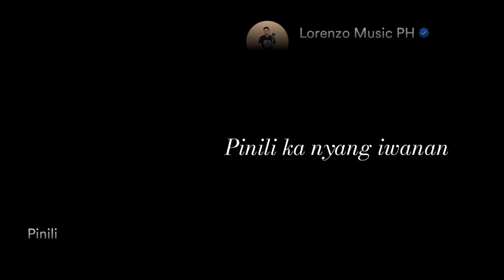Pinili - Lorenzo Music PH (Official Lyric Video)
Mixed, mastered and produced by: Idiyanale Productions
Cover art by: Herrah & Shan Luis